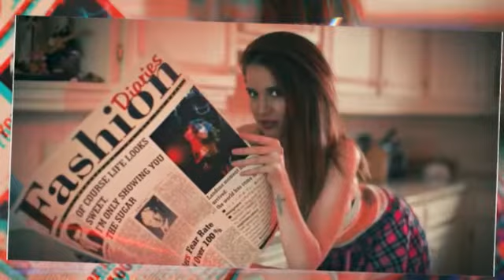The Last year of Modelling - model ideas and tips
the last 12 monthd of modelling. Photos from shoots for the last year. model tips, model ideas, beauty and fashion